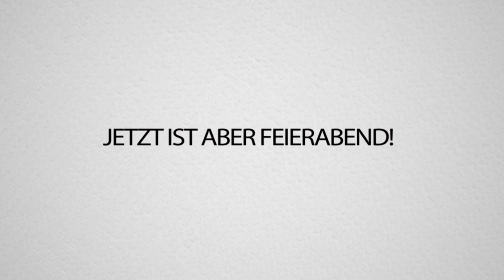Die LETZTEN REWI MEMES (Nein ehrlich, ich kann nicht mehr Leute)